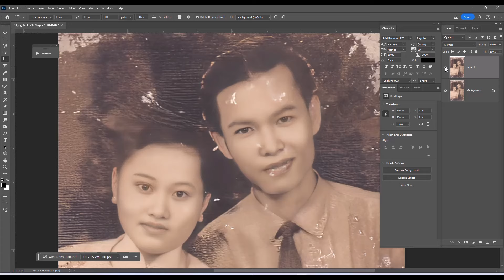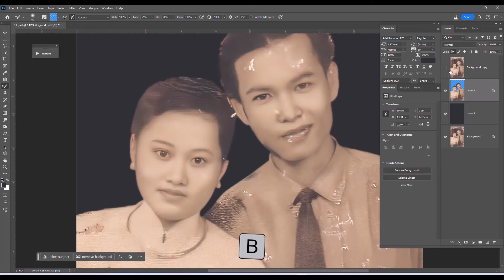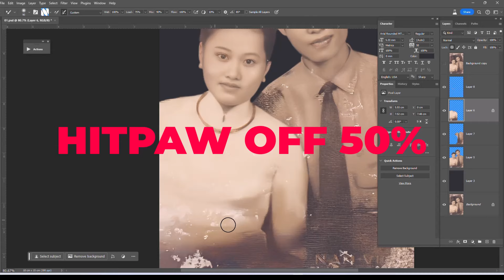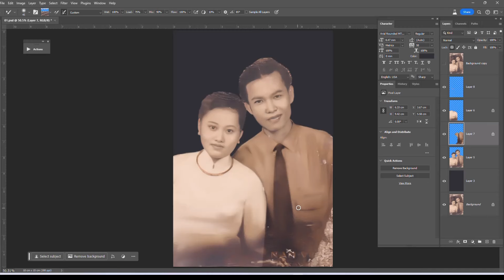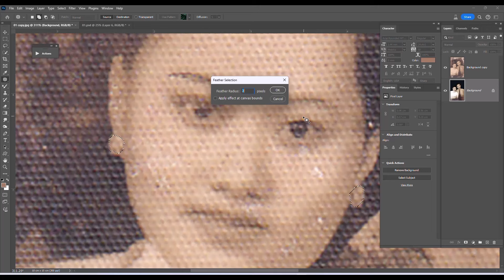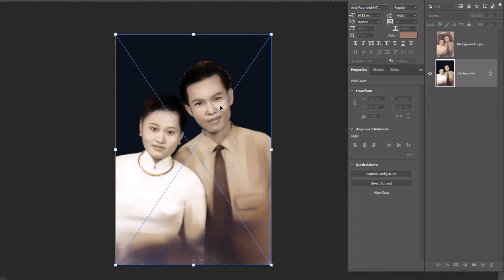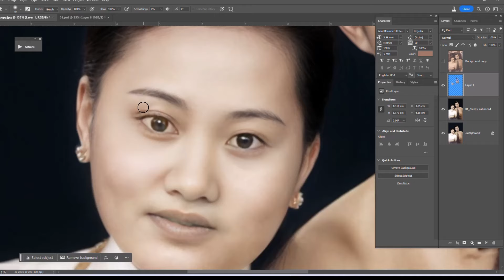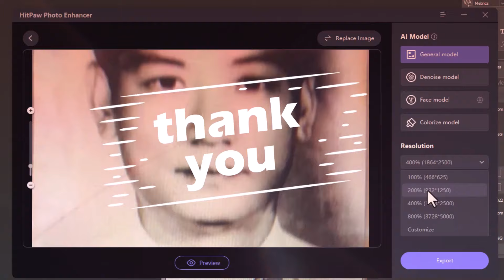Hướng dẫn phục hồi ảnh cũ cơ bản bằng phần mềm Ai free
AFILET MAKETING
+👉 25 Preset Portrait Pro 6 full Hướng Dẫn Cài (có phí 50k = 2$ )